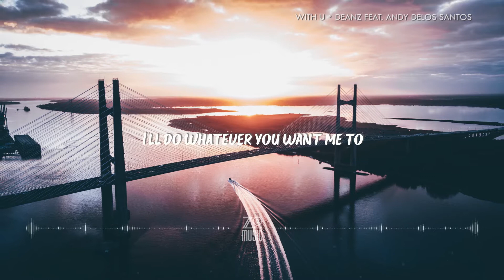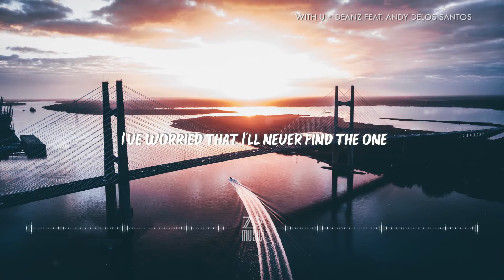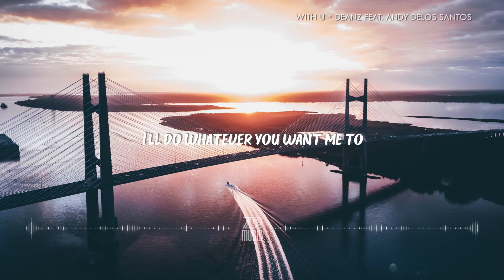Deanz - With U (feat. Andy Delos Santos) [Lyrics / HD] | Featured Indie Music 2020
Lyrics

(With you)
(With you, ah~)

Late nights, on sofa
Chilling watching TV doing nothing with you
Doing nothing with you

For everything that life has been putting me through
'Cause now I get to be with you

With you
With you

I'll do whatever you want me to
To do
To do

'Cause I've never felt like this before
And I want you even more

With you
With you, ah~

(With you)
(With you, ah~)
x2

Still can't believe
Get to fall asleep with you in my bed
With you in my bed

‘Cause all my life I've worried that I'll never find the one
But you proved me wrong

With you
With you

To do
To do

With you
With you, ah~

(With you)
(With you, ah~)
x3

(With you)

With you
With you

To do
To do

With you
With you, ah~

(With you)
(With you, ah~)
x4